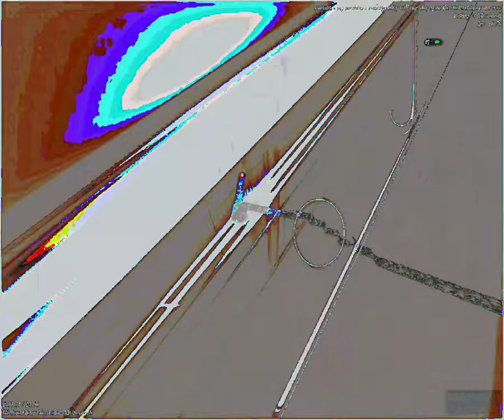[EPILEPSY WARNING] Movie 23 09 26 06h18m52s